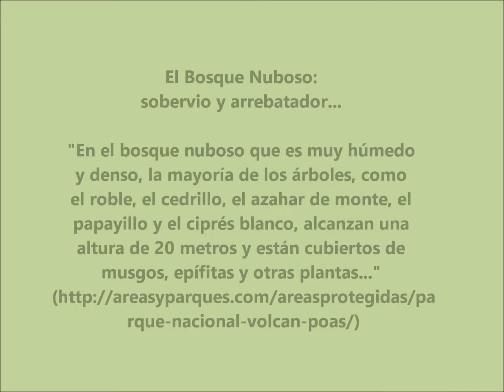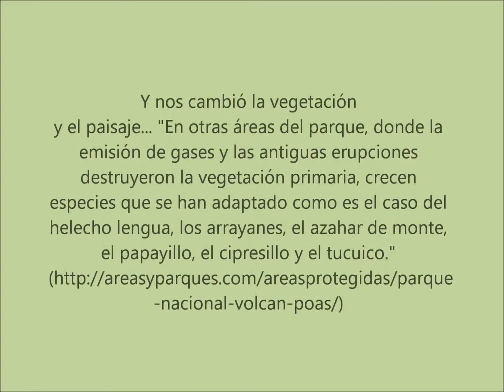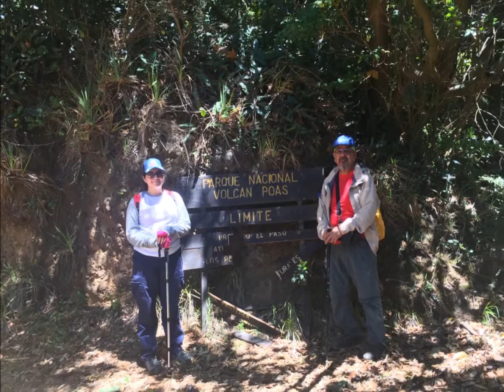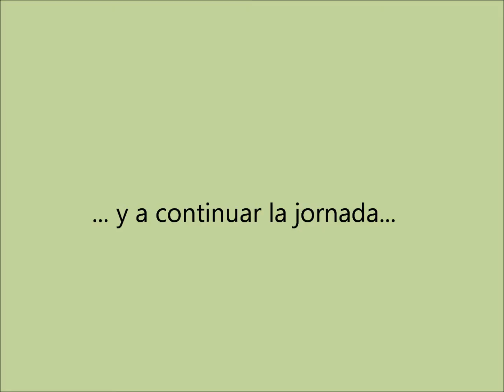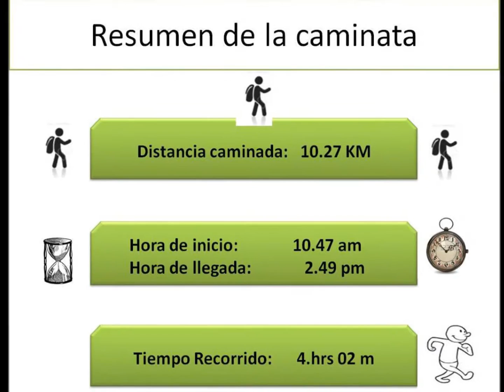Caminata: Descenso del Volcán Poás a San Miguel Arriba de Grecia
Video realizado con base en una caminata que realizó el Grupo  de Caminatas Ecológicas Educativas Shkuk, el domingo 28 de Febrero del 2016. El recorrido de 10.27 Km correspondió a un descenso desde cerca de la entrada al Parque Nacional Volcán Poás hasta San Miguel Arriba de San Roque. Todo el recorrido se realiza en el Cantón de Grecia, entre los distritos San Isidro y San Roque y se dura 4 horas y 2 minutos.

La actividad fue realmente espectacular. Se inició en un Bosque Nuboso, enmarcado en un clima frío, pero no excesivo. El paisaje exuberante y soberbio fue cambiando conforme se descendió, sin embargo, en cada caso, el paisaje no perdió su esplendor y su gala.

En términos de convivencia la actividad resultó excelente, llegando un número record de caminantes. En lo particular tuve el gusto de compartir con mi hija Jimena, que disfruto la caminata.

Las fotos son del autor, excepto aquellas que tienen la fecha en la esquina inferior derecha que fueron tomadas por Jesús Porras, y otras dos fueron tomadas por Don Luis Fernando Boza y Walter Alberto Rojas. En general, hay coincidencia que ha sido una de las mejores caminatas.